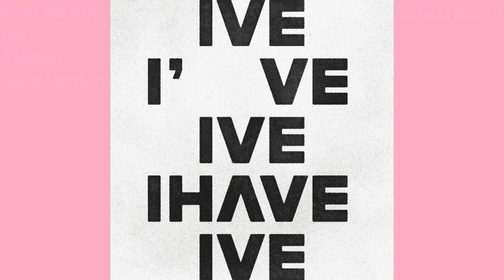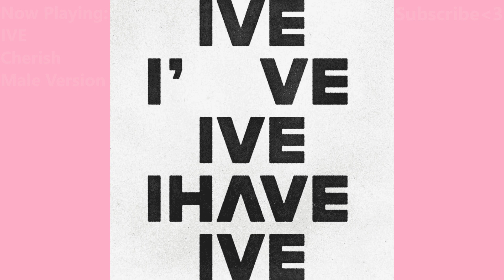IVE - Cherish | Male Version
The music and picture (the album's cover) doesn't belong to me.